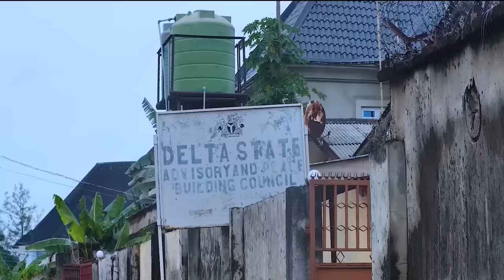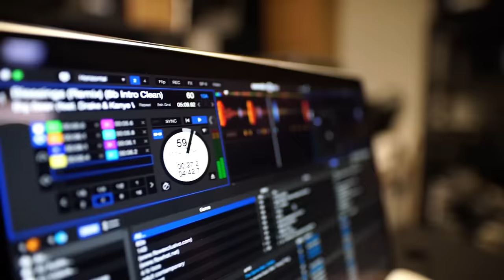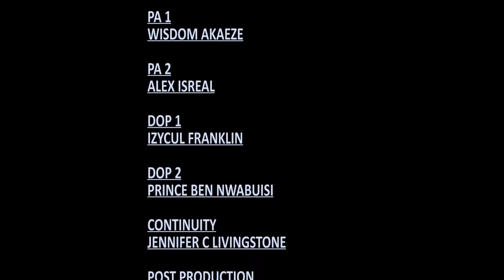LA MÊME FEMME QUE J'AI MALTRAITÉE AVEC SON ENFANT M'A SAUVÉ LA VIE QUAND TOUT LE MONDE M'A ABANDONNÉ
Plusieurs années après avoir maltraité et manipulé sa femme, il découvre qu'elle ne pourra jamais être remplacée. C'est un film nigérian en français | Film Nollywood en français | Film africain en français